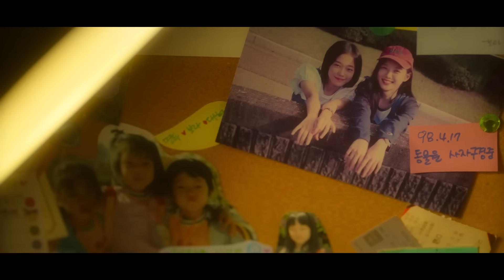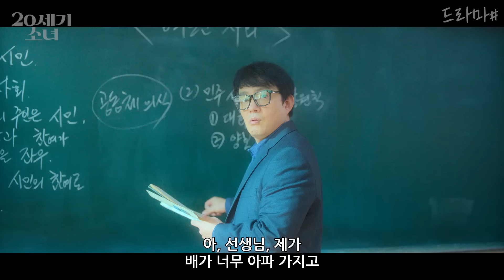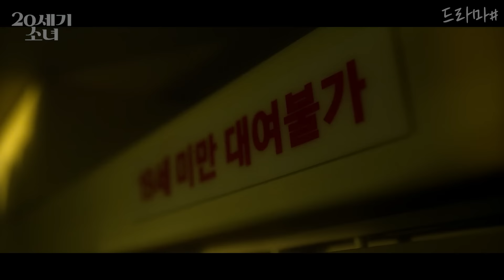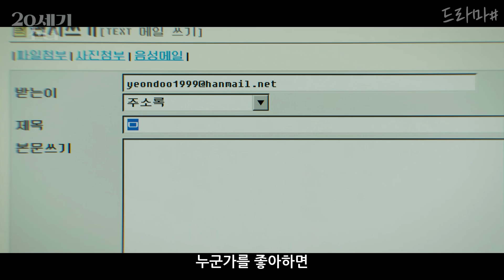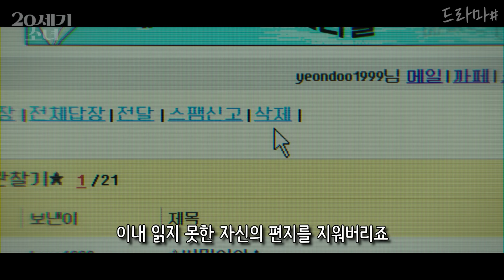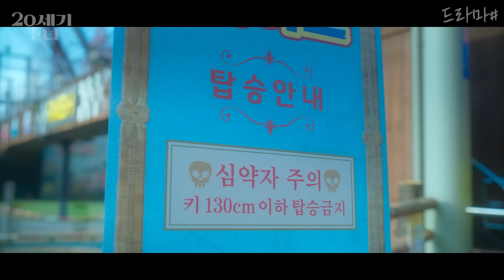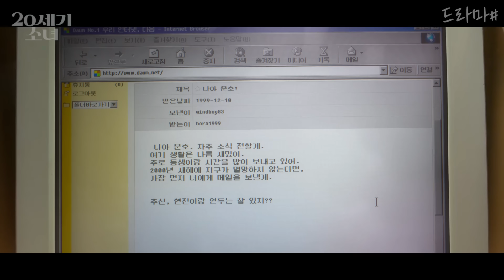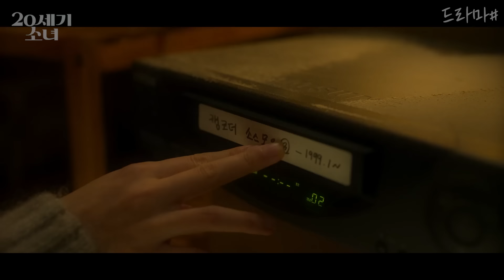그때 그 시절, 순수하고 풋풋했던 🔥사랑🔥이야기[영화리뷰/결말포함]